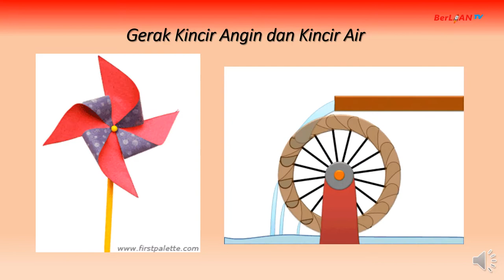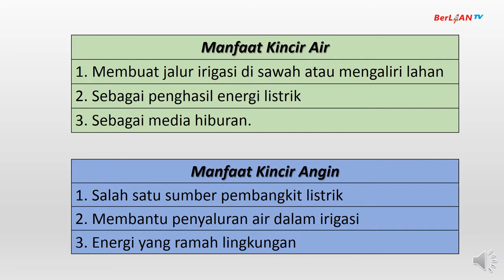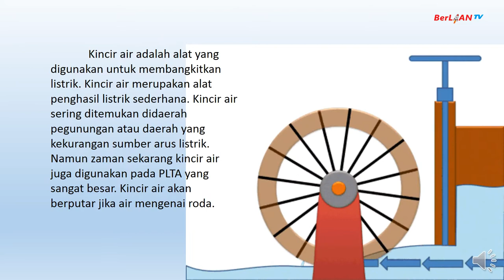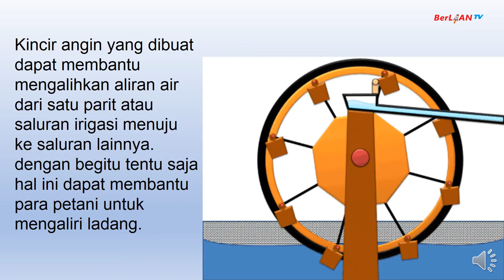Kincir Air & Kincir Angin Penghemat Energi - Tema 2 ST 1 PB 3 Kelas 4 SD - BerLIAN School